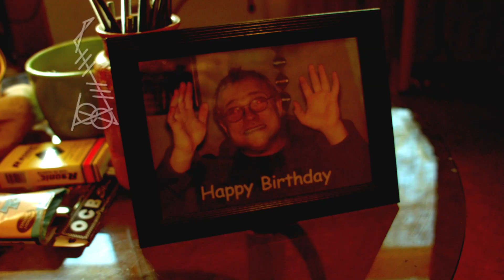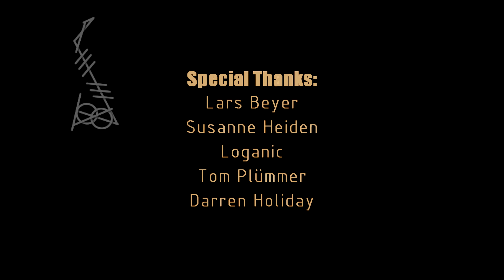Episode#1:Leaving Berlin...(The Nomadic Diary of Onyx Ashanti)